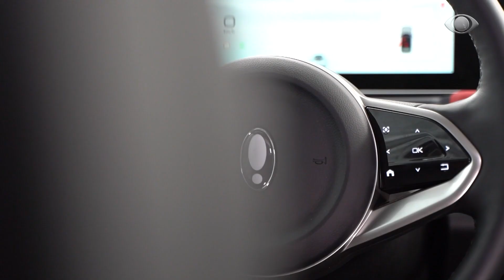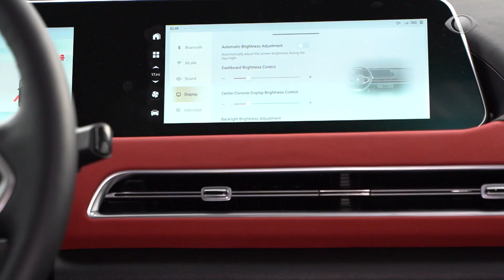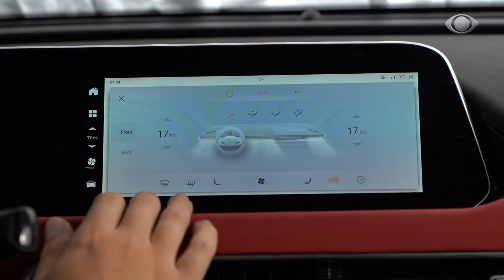GWM ORA 03